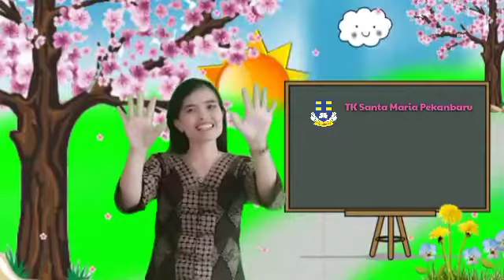Video Pembelajaran TK B, Sabtu 19 Februari 2022 [ Materi : Bunga Sakura ]